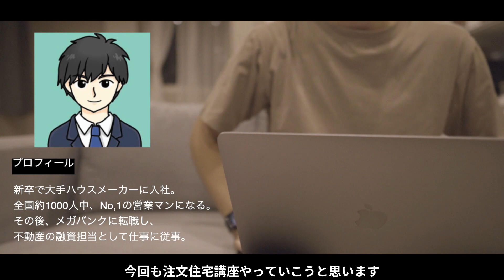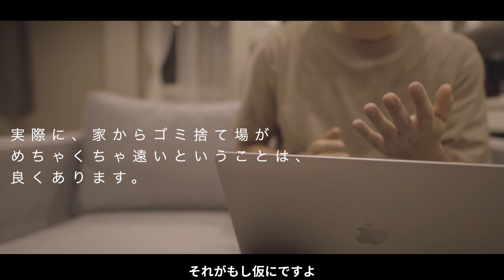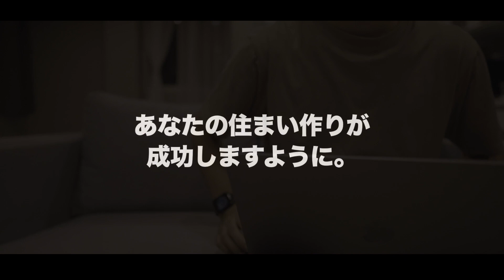失敗しない土地の選び方【注文住宅】